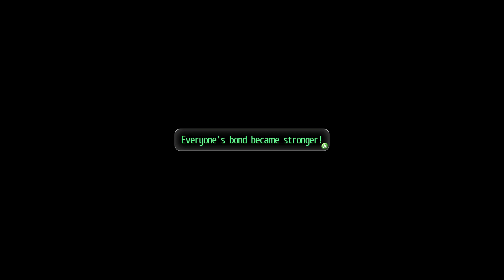Tokyo Xanadu eX+ Part 8